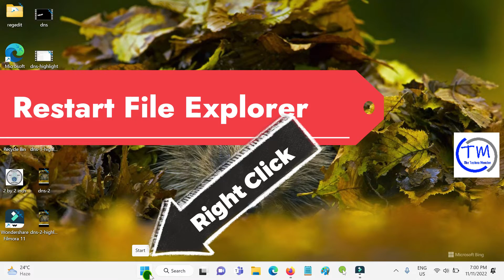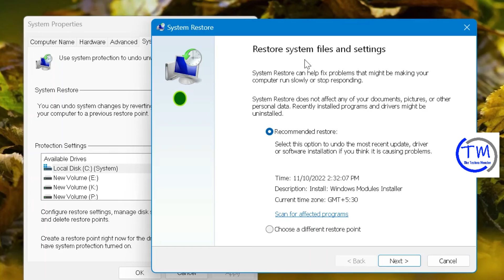How to Fix Fail Fast Exception error on Windows 11